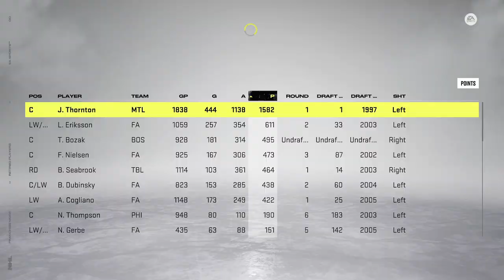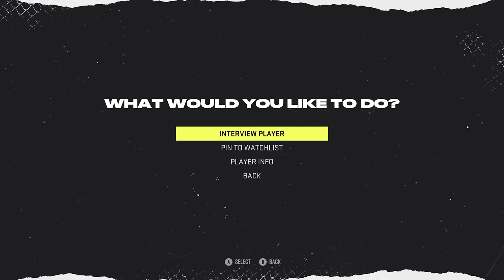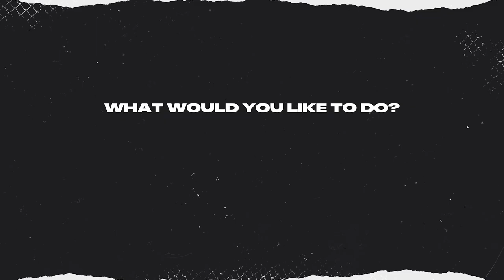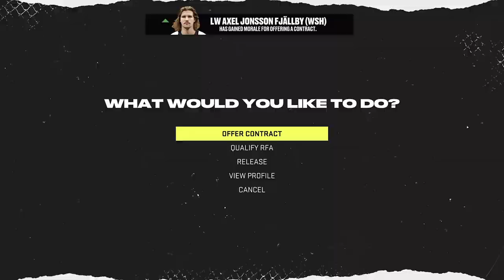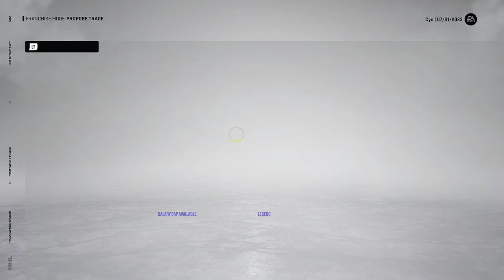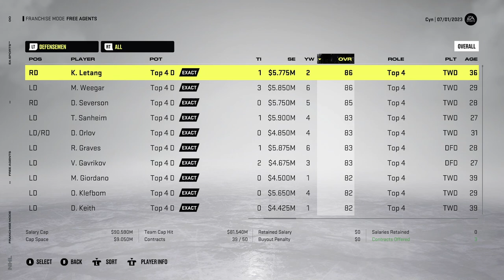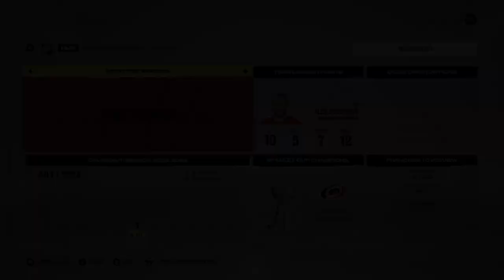STEAL OF THE DRAFT? - NHL 22 Franchise Mode | Washington Capitals ep. 5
NHL 22 washington capitals franchise mode gameplay xbox series x.